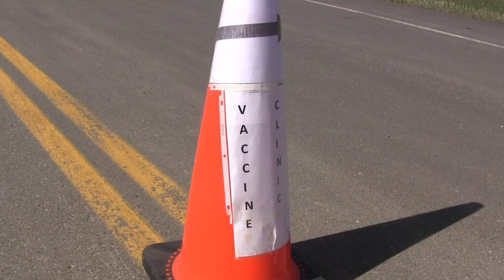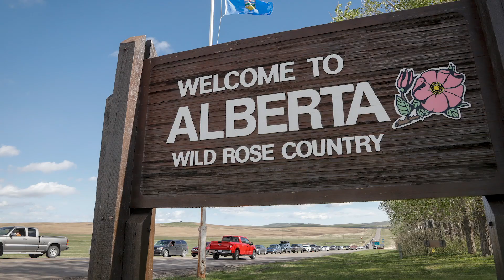Canadians line up at U.S. border for COVID-19 shots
Hundreds of cars lined up at Alberta’s border crossing into the United States at Carway Tuesday as a Montana First Nations offered additional COVID-19 shots. The tribe has an abundance of vaccines and decided to share them with Canadians.